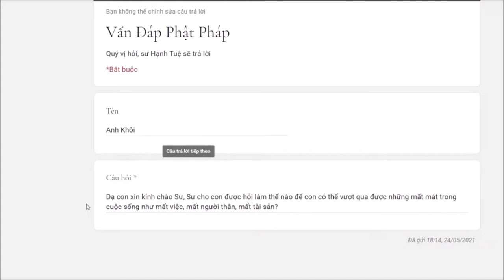541. Làm sao để vượt qua những mất mát trong cuộc sống?